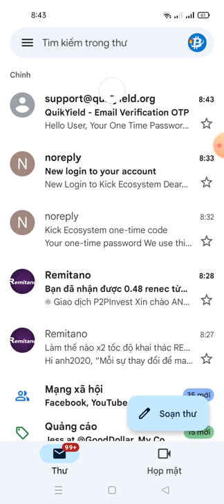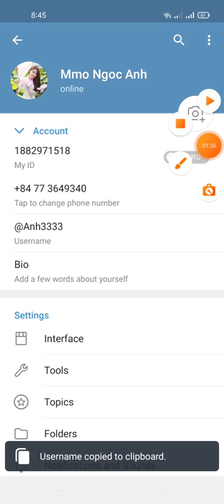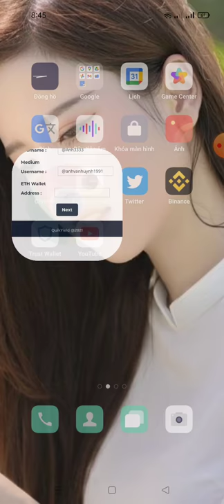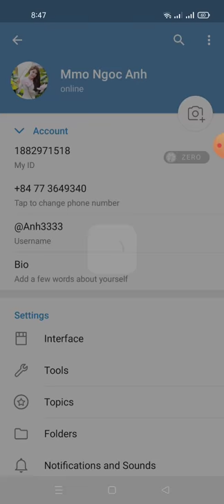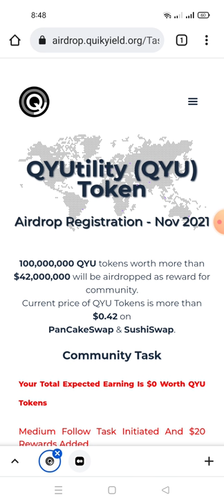airdrop hướng dẫn ăn chia 100.000.000 Token QYU ~42.000.000$ -QuikYield Airdrop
QuikYield Airdrop
Total Reward: $42,000,000 worth of QYU
Winners: All the registered users performing mentioned tasks
Distribution: After the launch of QBridge
Airdrop will end on 24th October, 2021

Airdrop Link
♦️ Complete below tasks:

🔹Like & Retweet our Airdrop Tweet
🔹Tweet Airdrop Information
🔹Follow us on Medium